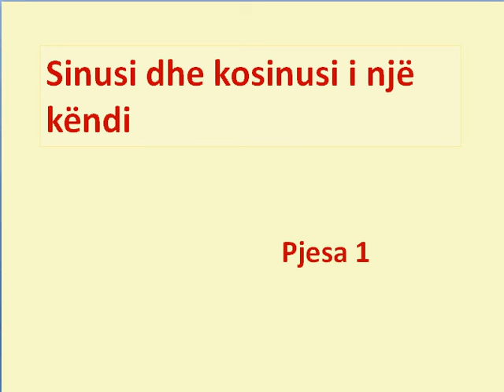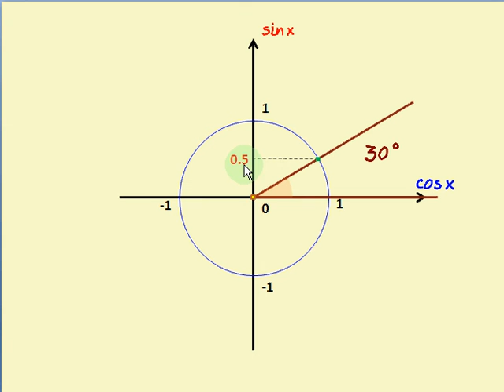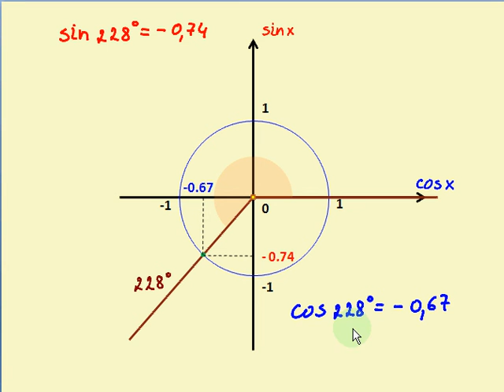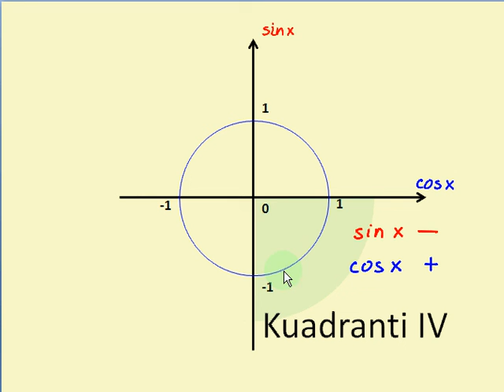Sinusi dhe kosinusi i një këndi - Pjesa 1 [Klasa virtuale]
Në këtë video trajtohet kuptimi i sinusit dhe kosinusit në rrethin trigonometrik; gjetja e sin dhe cos për disa kënde të veçantë; shenja e sin dhe cos sipas kuadrantëve.